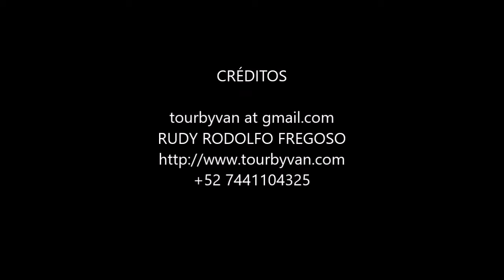17-11-2022 - Acapulco - 6 hours City Tour - All the Attractios by Mario & Rudy